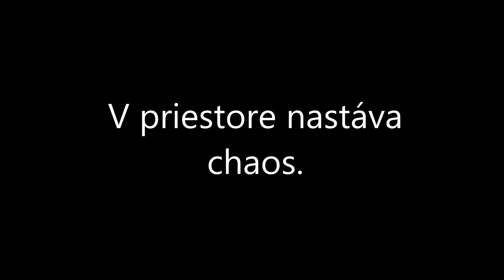Stádo jeleníc na úteku a nočný vlk 🏃‍🏃🏃🐾🐺🌛 (Fotopasca Bunaty, trail camera, Liptov)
🐺Čo tak veľmi vyplašilo stádo jeleníc, ktoré sa dali na panický útek?

🐺 Ak chceš podporiť túto tvorbu aj materiálne, môžeš tak urobiť zaslaním ľubovoľného finančného príspevku na bankový účet:
IBAN: SK 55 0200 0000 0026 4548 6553. Swift kód: SUBASKBX. Financie budú využité na skvalitnenie tvorby (hlavne technická stránka). 💓😊🍀

🐺Napíš svoj názor do komentáru, milý divák, čo si o tom myslíš ty.

Podporíš tak moju tvorbu. Verím, že v prírode na nás čaká ešte veľa zaujímavého, čo sa podarí zadokumentovať a zverejniť. 👌😊

🐺Ostávaj v zdraví, nech Ťa život baví, nech je každý deň pre Teba nezabudnuteľným darom a nech si oporou a inšpiráciou pre druhých, milý divák tohoto videa. 🍀💖

🐻S pozdravom Medvedí Lesný Duch🐻